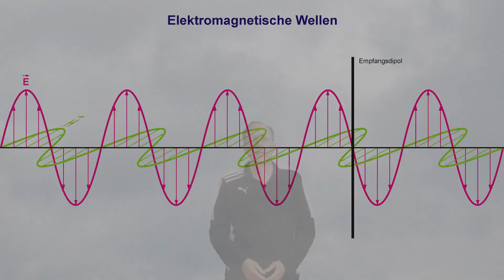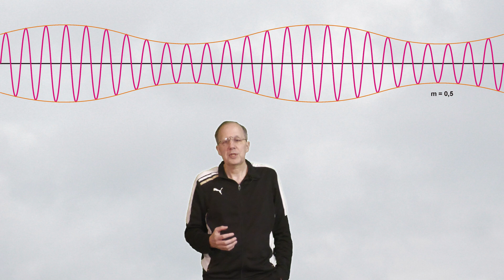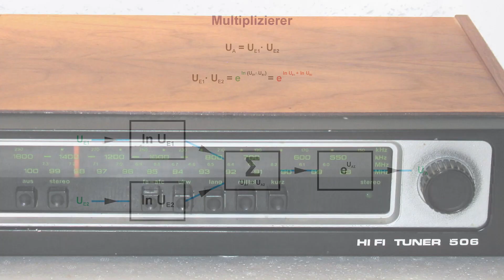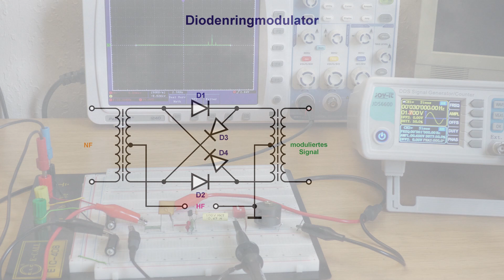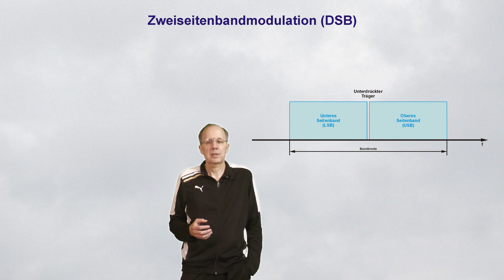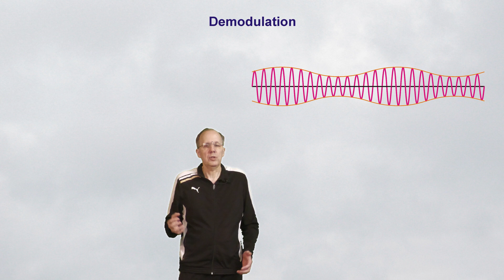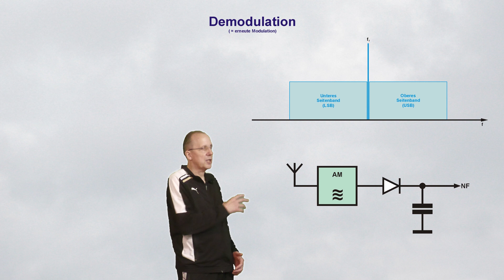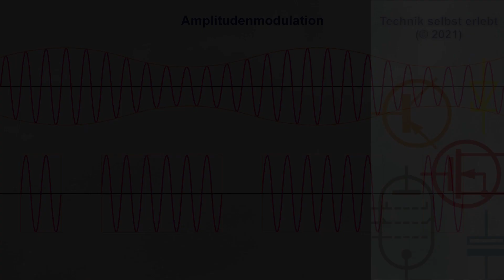Rundfunktechnik Teil 2 - Amplitudenmodulation, Prinzip, Modulatoren, Demodulation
Die erste Modulationsart, die man für den Rundfunk einsetzte war die Amplitudenmodulation. Das Video zeigt die Grundlagen und wie man eine Trägerwelle moduliert und im Empfänger wieder demoduliert.

0:00 - Vorspiel
0:46 - Modulationsarten
2:06 - Grundprinzip der AM
6:11 - Modulatorschaltungen
9:58 - Energiebilanz
12:10 - Demodulation
16:30 - Vor- und Nachteile der AM